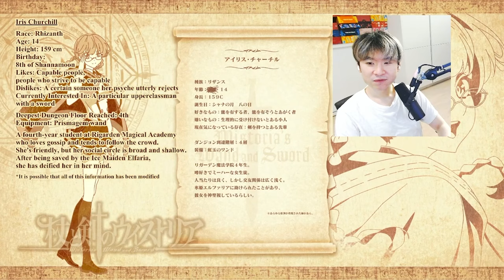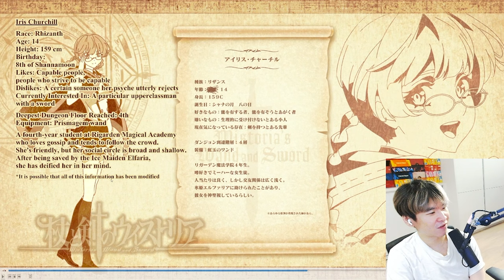THIS PLOT TWIST GOT ME NUTTING - MAGIA VANDOR REVEAL ???